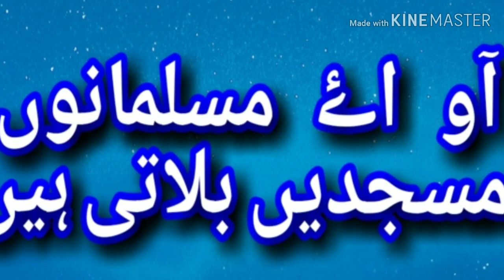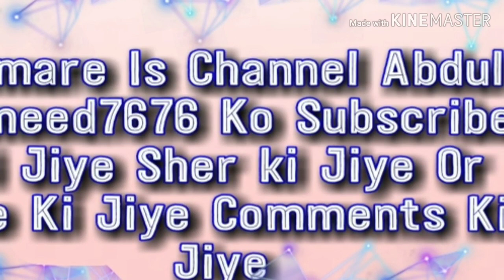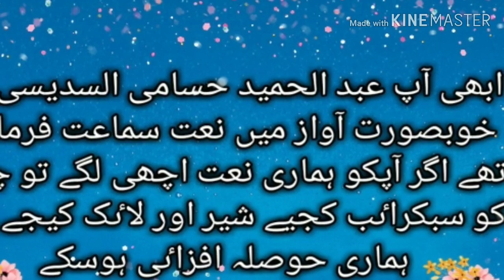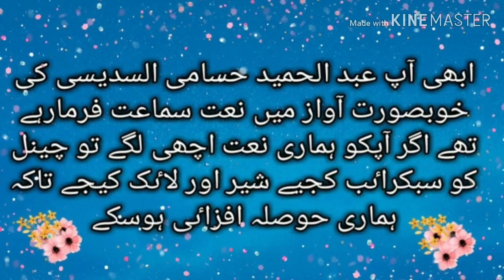Kiyn Udas Phirte Ho Rahaten Bulati Hain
Voice...Abdul Hameed Hussami Alsudaisi khadimul Quran Darul Uloom Sharfiya Hifzul Quran Sharfi Chaman Palkonda Mahabubnagar Telengana...16/5/2019